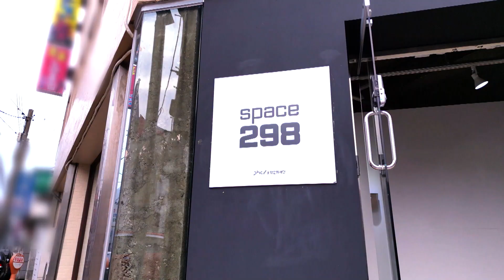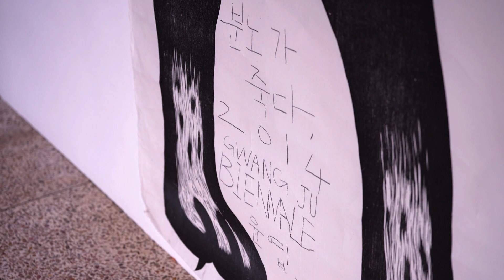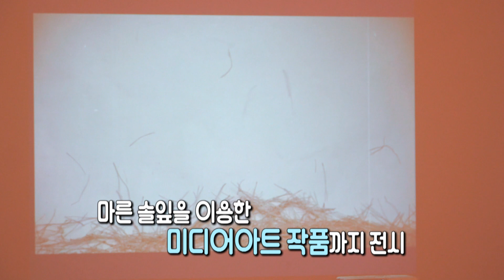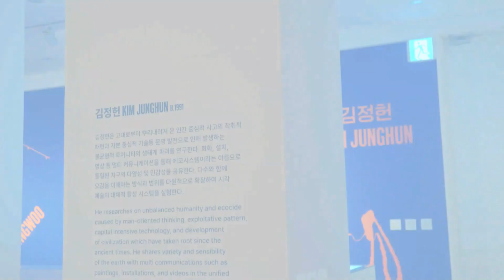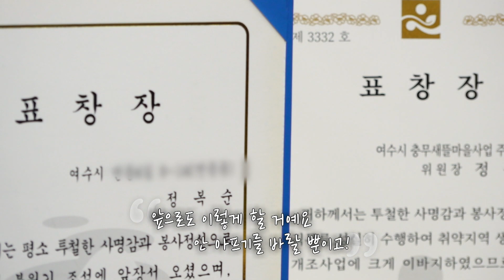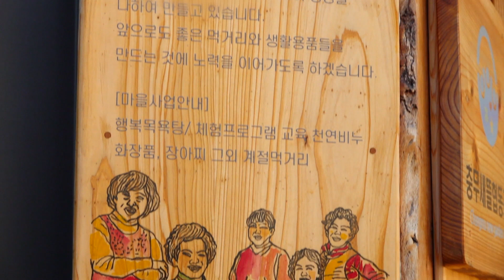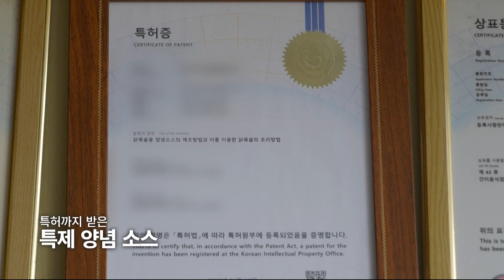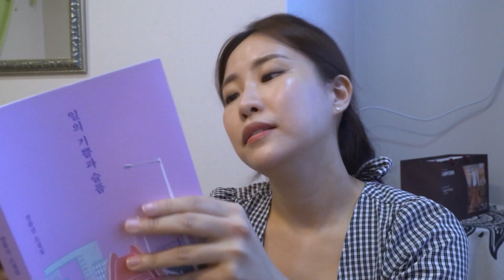고기보다 장작 값이 더 들어요😂 불맛의 세계로 ㄱㄱ│220825 전국시대 방송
00:00 황태 소고기찜 레시피
07:03 스페이스 298 & 이윤엽 작가
12:48 'RE:SILIENCE, 다시' 전시회
19:15 기운 센 할매들이 떴다!
29:35 불맛에 빠져든다
38:51 하타요가 배우기